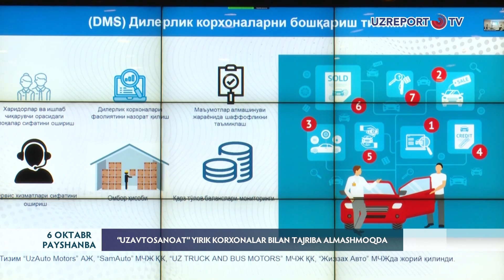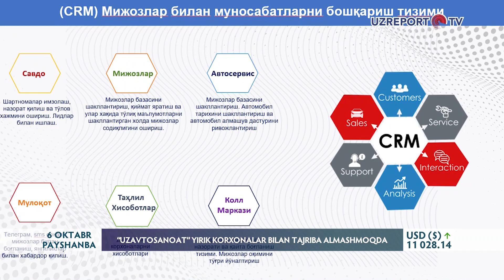“Uzavtosanoat” yirik korxonalar bilan tajriba almashmoqda